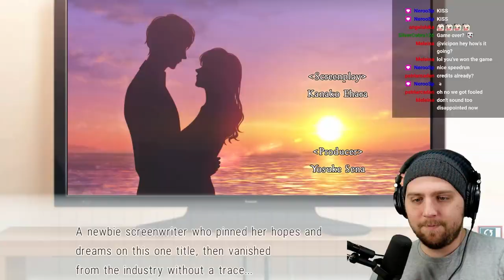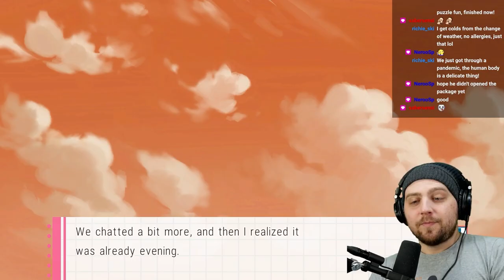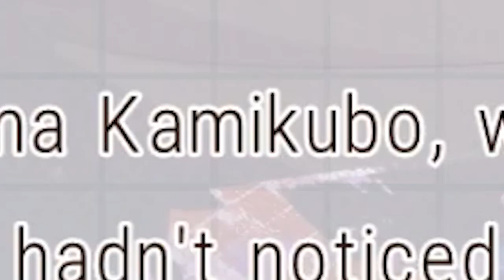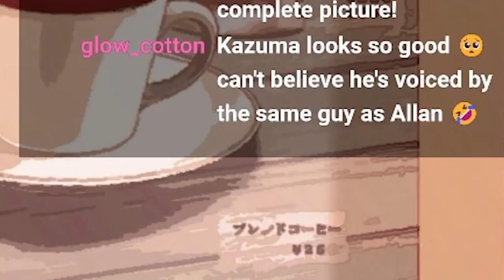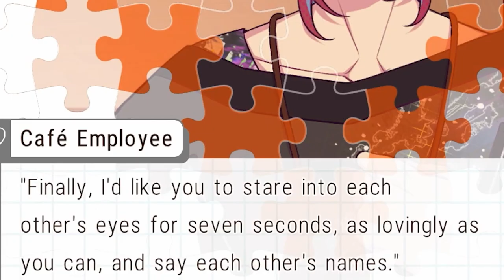This Otome Game Turned Me Into a Natural LIAR! (Lover Pretend Highlights)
Toby enters a new world full of beautiful men and wholesomeness, how quickly will he taint it?